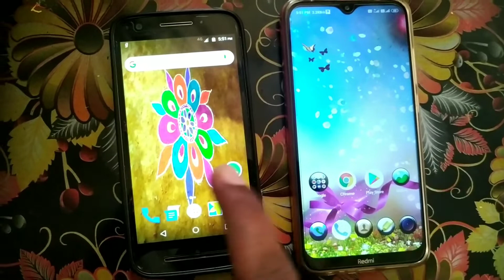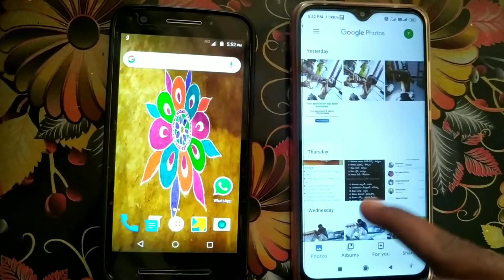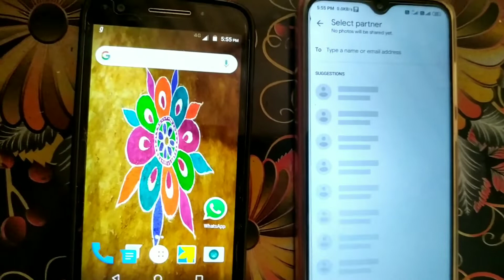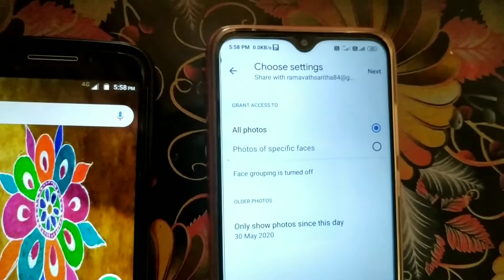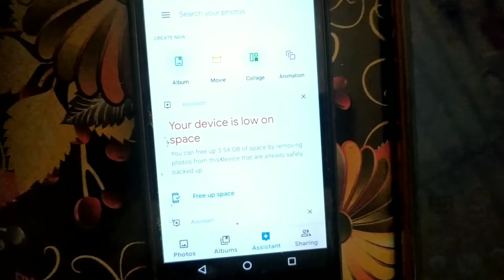మీ ఫ్రెండ్స్ మొబైల్ లో ఉన్న ఫోటోలను డైరెక్ట్ గా మీ మొబైల్ లో చూడండి మీకు ఎవరు చెప్పని సెట్టింగ్ in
మీ ఫ్రెండ్స్ మొబైల్ లో ఉన్న ఫోటోలను డైరెక్ట్ గా మీ మొబైల్ లో చూడండి మీకు ఎవరు చెప్పని సెట్టింగ్